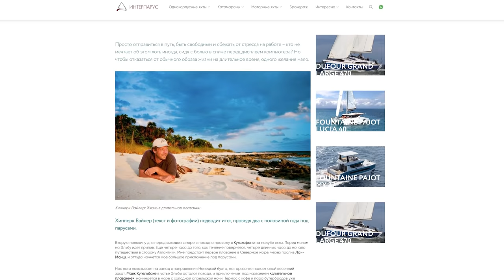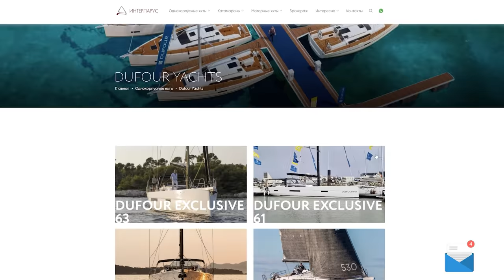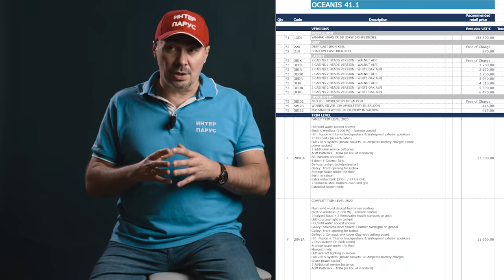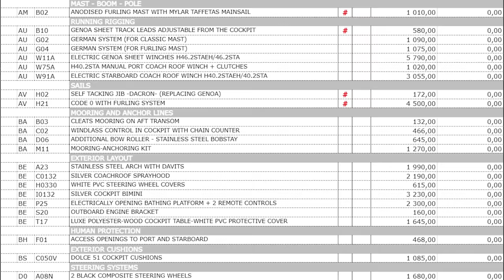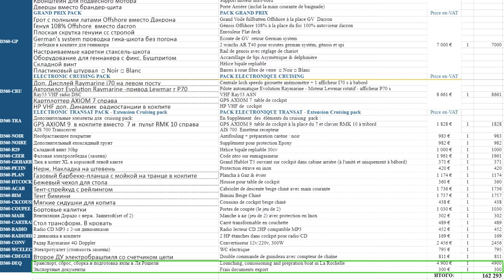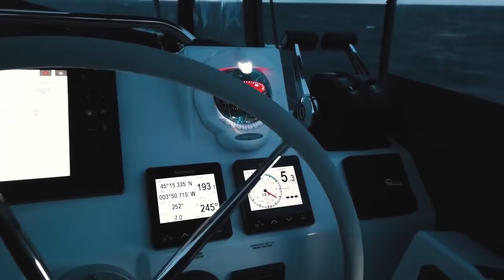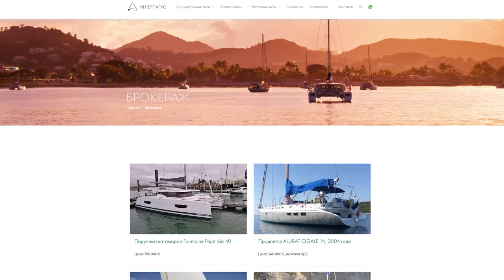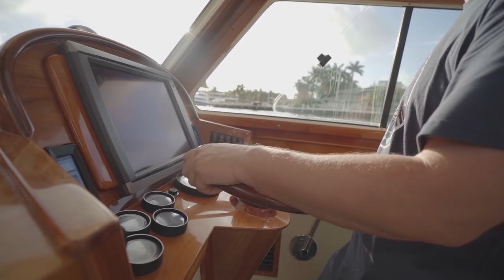Покупка новой яхты от А до Я Интерпарус ⛵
Как купить новую яхту ➡️ давайте обсудим весь процесс покупки яхты пошагово с Сашей Гороном и командой

▶ статья:
ХИННЕРК ВАЙЛЕР: ЖИЗНЬ В ДЛИТЕЛЬНОМ ПЛАВАНИИ

КакКупитьЯхту, особенно новую, процесс непонятен и часто окутан туманом, в нем не так просто разобраться особенно новичку. Мы решили это исправить и пошагово описать процесс покупки яхты от А до Я, достаточно подробно вникая во все детали, начиная от определения бюджета проекта и программы плавания, и далее выбор комплектации яхты и анализ прайс-листа, какие опции яхты стоит выбрать а от каких отказаться. Выбор яхты всегда опирается на ваш бюджет яхты и конечно критически важна программа плавания. В общем как выбрать яхту и сколько стоит содержание яхты - вопрос достаточно комплекный. Можно ли купить яхту с верфи, кто такие яхтенные дилеры и представители верфей и как с ними правильно работать. Какова стоимость яхты при покупке ее с верфи и почему стоит работать через дилера.
Далее мы переходим к процессу заказа яхты, производство яхты на верфи естественно займет некоторое время.

Если вам нужна помощь с покупкой новой или б/у яхты или катамарана, комплектацией вашей лодки дополнительным оборудованием, регистрацией, стоянками или перегонами - обращайтесь напрямую (WhatsApp) - Саша Горон